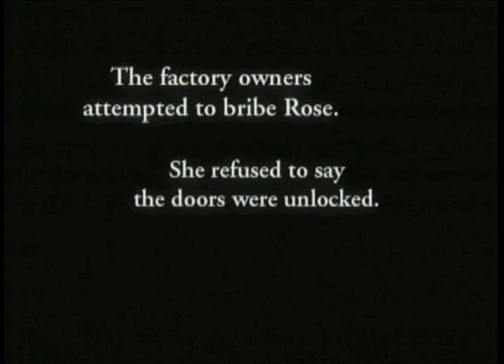The Triangle Shirtwaist Factory Fire of 1911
The Triangle Shirtwaist Factory Fire in New York City occurred 100 years ago this Friday, March 25th. 146 women in the garment industry died. This is a clip from the film, "Three Miracles" (part of "The Living Century" series). The film features 107-year-old Rose Freedman, who was the last survivor of the fire. This clip also features 3-Time U.S. Poet Laureate Robert Pinsky.
StevenLathamProductions.com